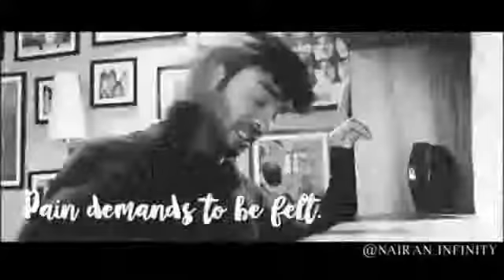naina karan sad song hum royenge itna